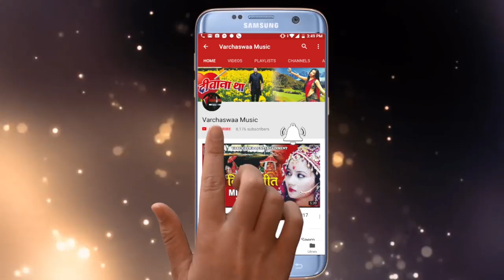Maiya Maiya Bol || मइया मइया बोल || Panchami Goswami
If you like Top Hindi Latest song 2018/Evergreen hits /Latest Music Tracks/ Hot and sexy item song /Bhojpuri song, Latest Hindi Songs 2018, Hindi/ Bhojpuri full film and movie songs, SUBSCRIBE OUR CHANNEL.

Album :- Devi Geet
Song :- Maiya Maiya Bol